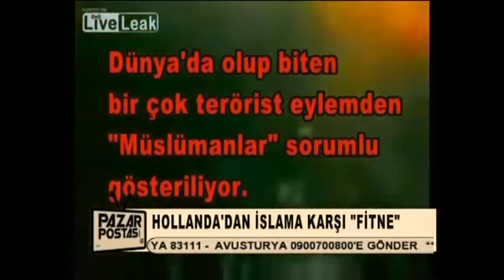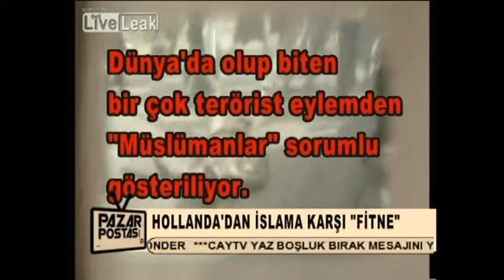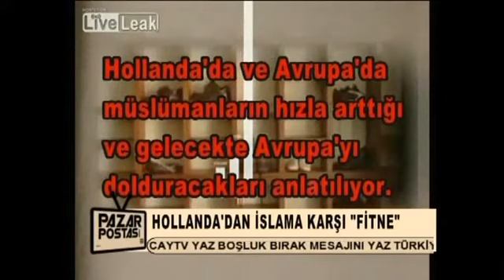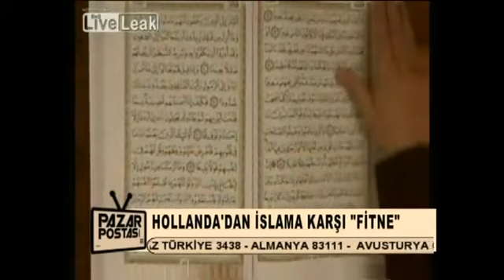Turgay Ayhan ile Pazar Postası (7.Bölüm)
Turgay Ayhan'ın Çay Tv'de yayınlanan Pazar Postası isimli programının 30 Mart 2008 tarihinde yayınlanan 7. bölümü... Programda İstanbul'a gelen Paris Hilton'un izdihama neden oluşu, taylara türküyle bakım yapan seyis, engelli genç ressam, havaalanında evlenen çift ve kafayla top sektirme rekoru kıran genç haberleri yer aldı.